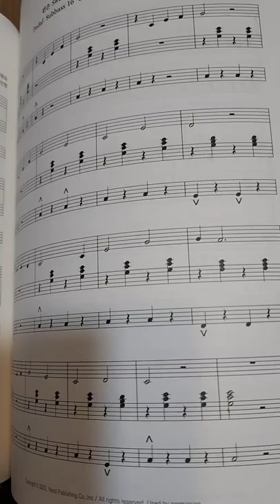오르간짱쌤의 기초교본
오르간짱쌤의 오르간기초교본
도서출판 예솔
2022년4월20일